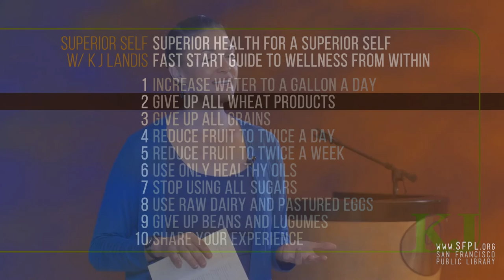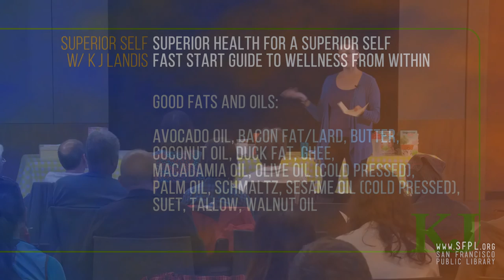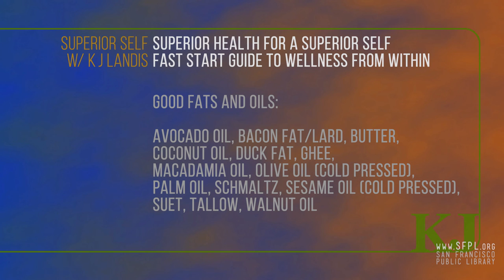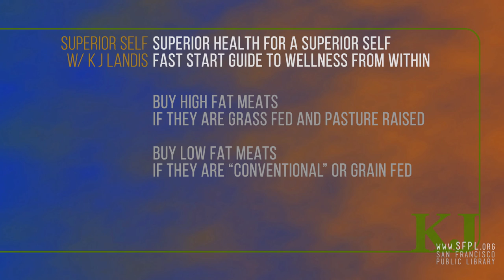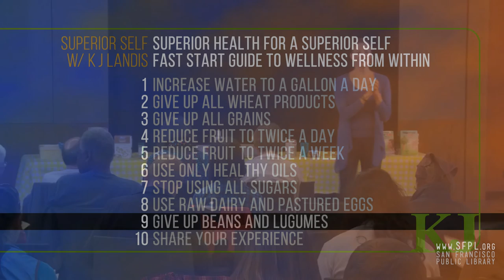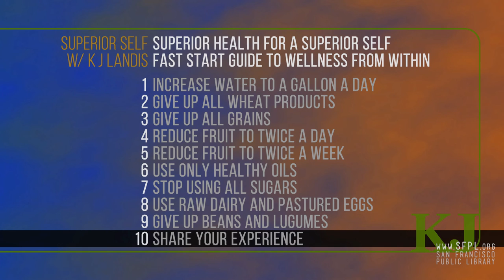KJ Landis "Superior Self" at the San Francisco Public Library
10 Steps to reach reach superior health- and become your "Superior Self"!  Nutrition therapist KJ Landis explains how to cut out the foods that are keeping you from feeling like your healthiest self. Check out books from KJ Landis in our online catalog